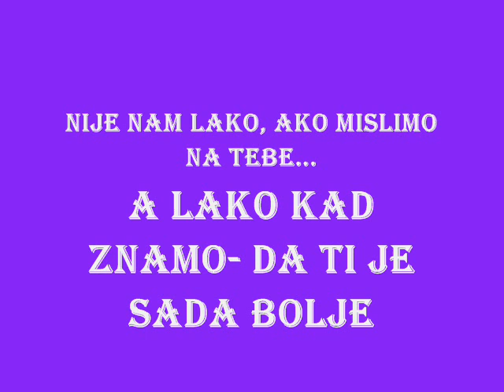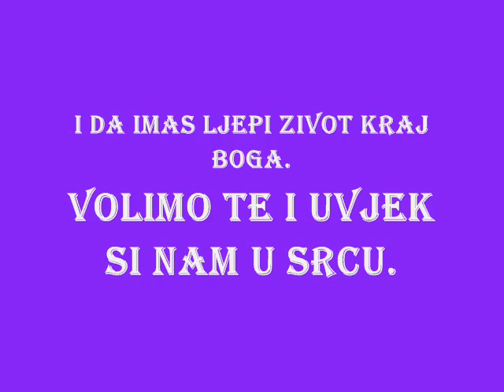Nebojsa Djordjevic RIP 20.12.1971 - 30.09.2010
moj voljeni Brat, Bog te cuva